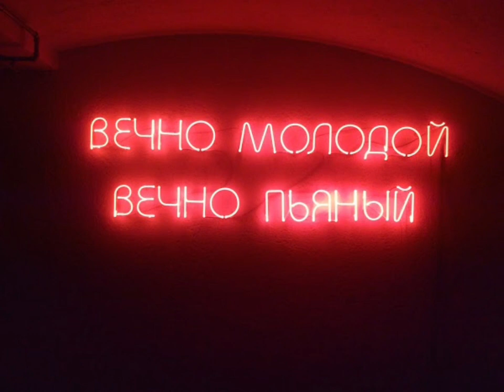Смысловые галлюцинации / Вечно молодой / speed up